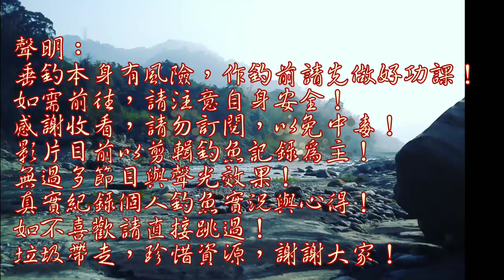雨季後到處都是釣點呀....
延續飄釣後改用目印直感釣法,尋找魚的族群狀況